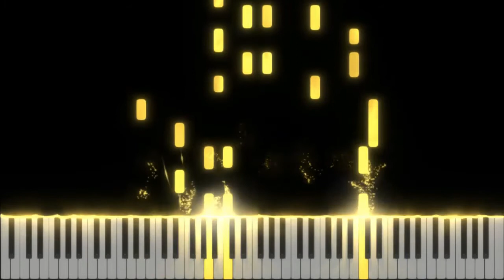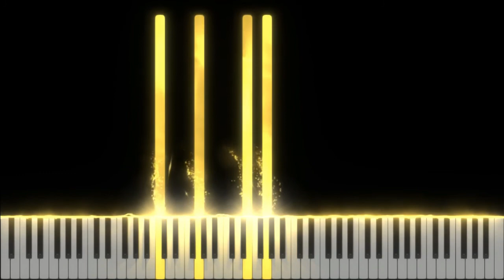飞鸟和蝉「简单钢琴」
你骄傲的飞远 我栖息的夏天
听不见的宣言 重复过很多年